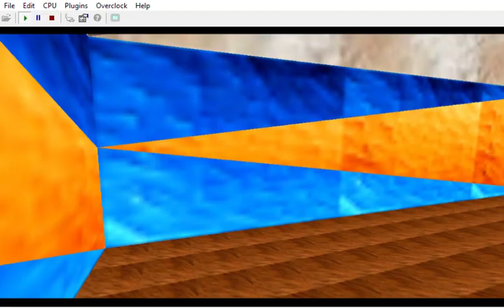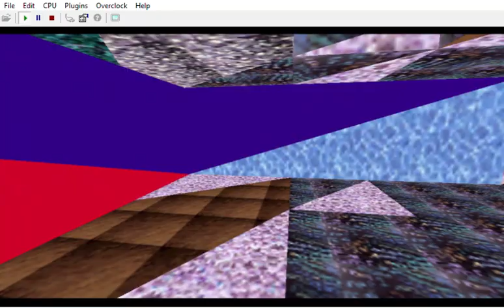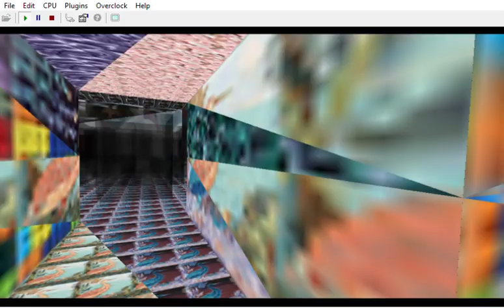{ * WIP / TEXTURES * Bloody Mary: Ladies' Night: A4: Library I: Asylum }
In A4 you play as Bella, twin of Bebe, but in Library I / Asylum, you take control of her sister

Characters/Voices/Lasers right now would be:

A4 : Black Ops with Bella & Bebe head / Lana Kane
W0: Pussy Galore from Goldfinger 64 as Cate Archer
X1: May Day as Alyx
Y2: Xenia as Shelly
Z3: Natalya as Ophelia

B5: Bree Van De Kamp ( Desperate Housewives )
C6: Charlotte York ( Sex and the City )

Still haven't seen it yet, but What Happened to Monday's vibes with each character " being " a day

( D7: M )

If would exist one day:

E8: Trent ( with Sean Connery smoking or dataDyne Shock Trooper's body ) / Sterling Archer / Black & White / Sepia, related to A4
F9: Bloody Guard / Caleb, related to Z3
G10: Baron Samedi / Redd Pepper maybe related to both A4 & Y2 or A4 & X1
Then maybe Marv from Sin City, Duke, Lo Wang, Q ? etc. )

CREDITS:

Game by: Rareware
Mod by: kawamikaze
Version: ?
Status: INCOMPLETE

DUBBERS:

Cate Archer: Kit Harris ( NOLF ) Jen Taylor ( NOLF 2 )
Alyx: Merle Dandridge ( HL² )
Shelly: Valerie Michelle Arem ( ION FURY )
Ophelia: Lani Minella ( BLOOD II )
Lana Kane: Aisha Tyler ( ARCHER )

Wreck's customs:
Perfect Dark:

by Ultimecia
Wolfenstein 3D Textures by InsanityBringer